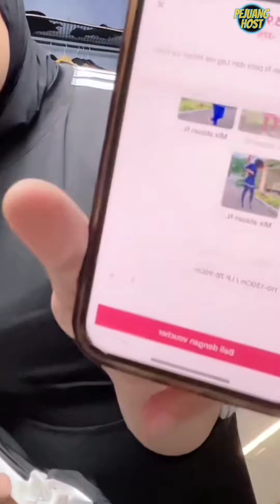Online Shop Try On Haul Legging Rok Wanita Olag Raga